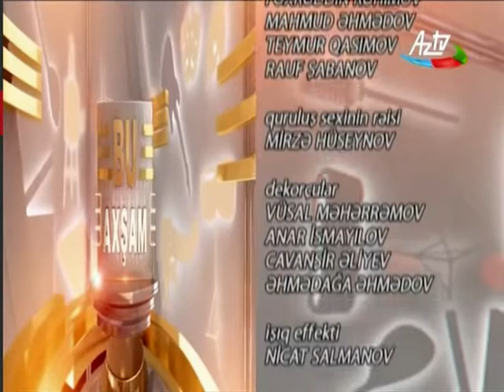Eldar Mansurov — Vətənpərvər mahnıları haqda | 14.07.2018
Eldar Mansurov və Xatirə Həsənzadə "Bu axşam" verilişində vətənpərvər mahnıları haqqında danışırlar (14 iyul 2018).